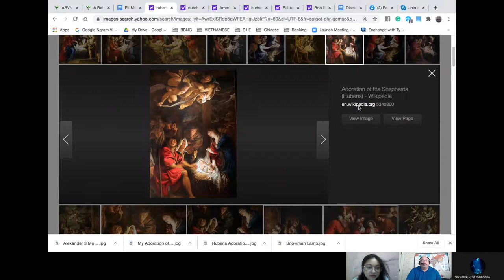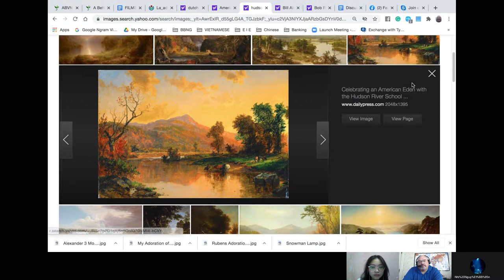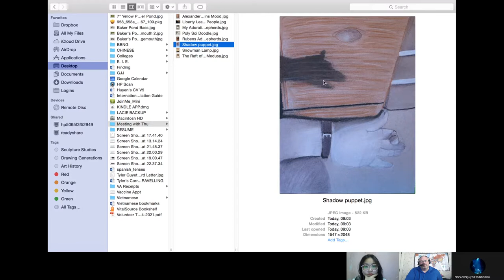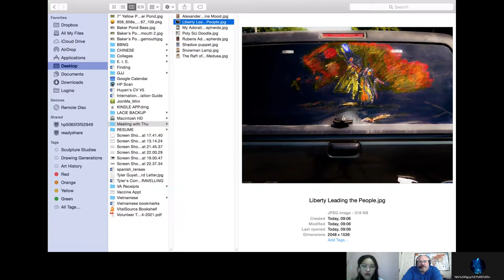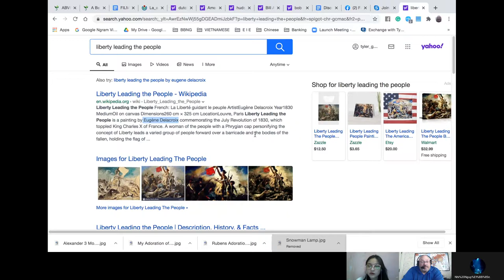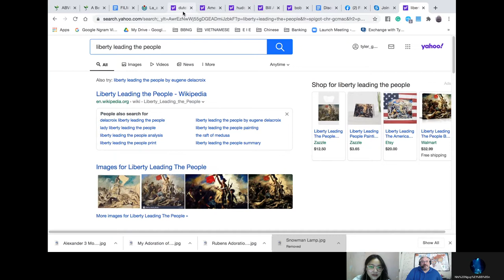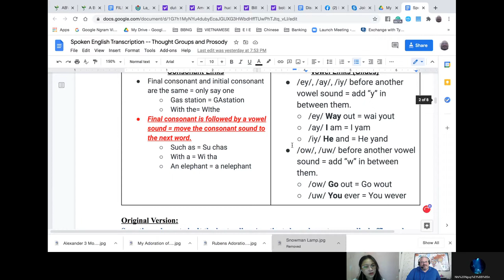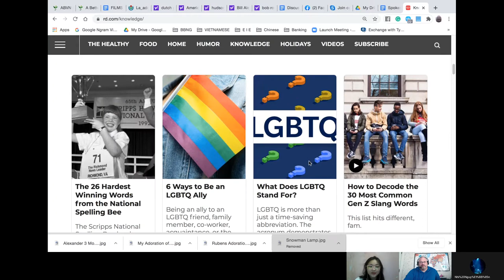Full Model Class 1-1 with ABVN's teacher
A Better Vietnam is a project that helps Vietnamese students to improve their English by providing online, 1-on-1, free of charge lessons with native English-speaking volunteer teachers. It results in great understanding in terms of language and culture.